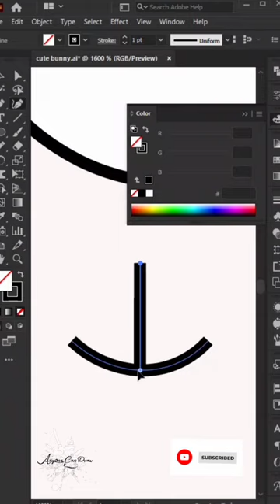Adobe illustrator | vector illustration | cute bunny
Here,s a new tutorial video of cute bunny vector illustration in adobe illustrator CC 21 .

    This tutorial helps to make simple and cute bunny illustration .

Hope you enjoy this tutorial in Adobe illustrator cc 21 .🥰💞

 / tokyotones